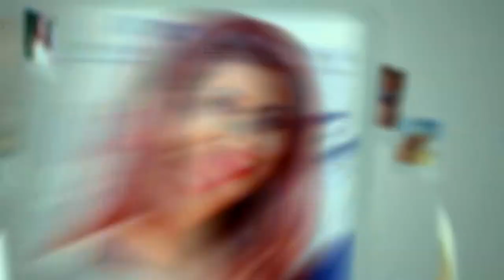Visionary Shots: Photography & Videography Tips Shades Of Ceylon Fashion Show - London 2019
Shades Of Ceylon Fashion Show - London 2019

Uschi Perera - The Founder of Shades of Ceylon
Official Media Partner
London Eye Production Hous
Designers
Sonali Dharmawardena
Kamil Hewavitharana
Brian Kerkoven
Melanie Wijesinghe
Selyna Peiris

Hair & MUA partner
Romesh Atapattu of Capello Salons

Heshan Dias

and for everyone who supported that has not been mentioned.

We are two friends who live in London and as a team, we have a passion for Film and Photography. We have decided to create new productions to target the people who are into entertainment around the world and therefore have decided to bring Photography and Video together in order to produce some creative but professional productions.